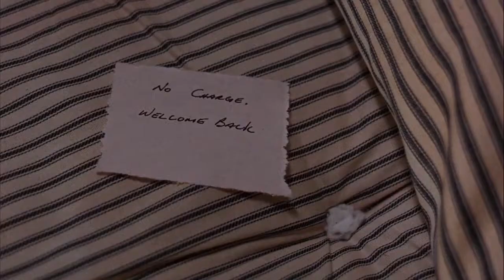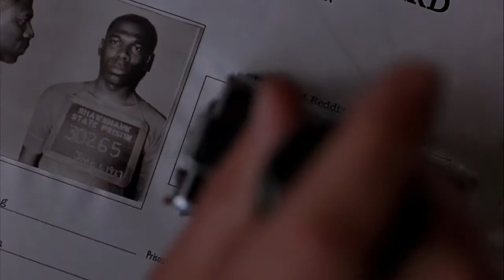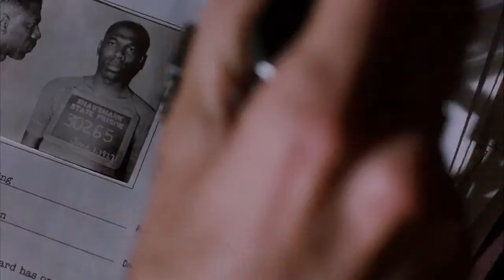The Shawshank Redemption Tribute | M83-Outro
A tribute to the movie.